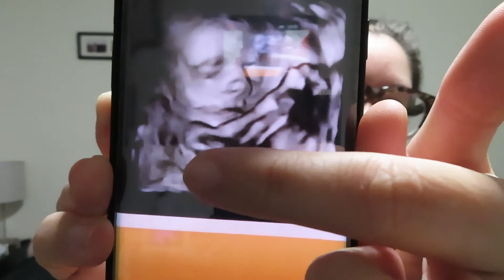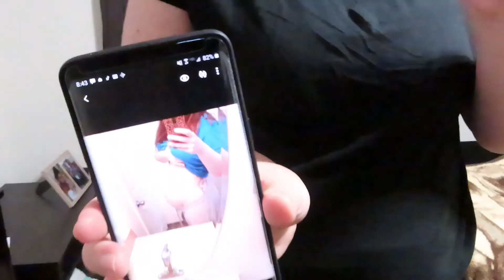27 week pregnancy update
27 weeks. time has really flown by.
i talk about the genetic blood work i got done. give an update on how baby boy is doing. update on anything new with myself and give ya'll a bump shot.